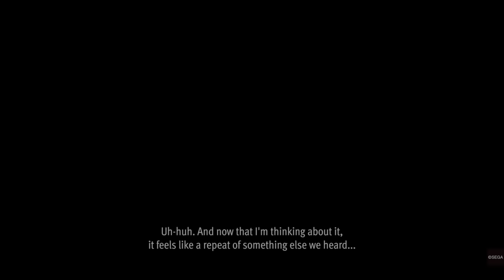Saori Returns - Lost Judgement Part 21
Its makeover time

Lost Judgment once again puts players in the sneakers of lawyer turned street-fighting detective Takayuki Yagami. Joined by his partner, ex-yazuka Masaharu Kaito, the crime-fighting duo is called on to investigate a seemingly perfect crime whose lead suspect has an airtight alibi.
What starts out as a tale of revenge reveals a tangled web of conspiracy involving several unlikely factions taking advantage of a broken law system. But as victims pile up and Yagami unravels the truth, he must choose between defending the law or exacting justice.